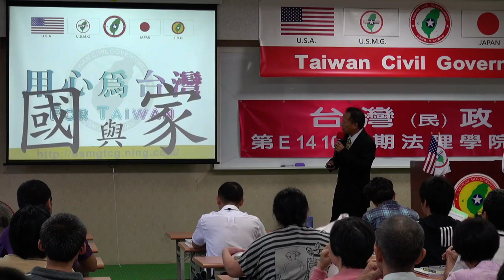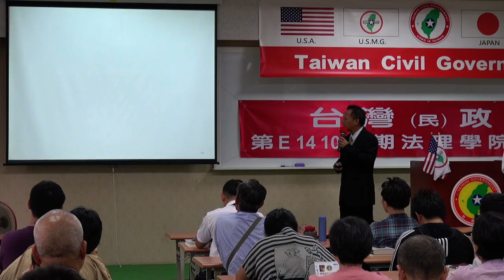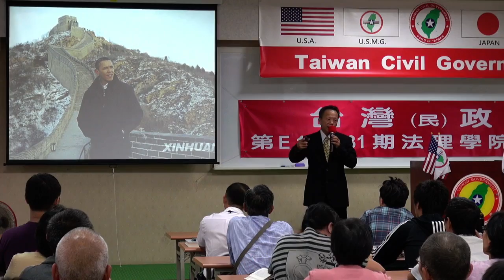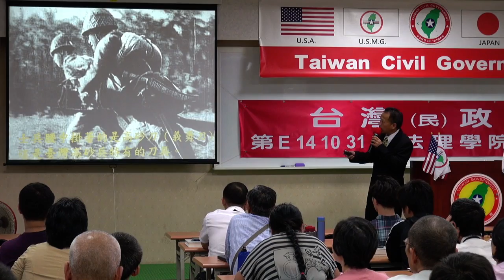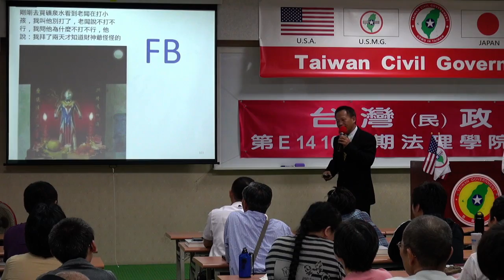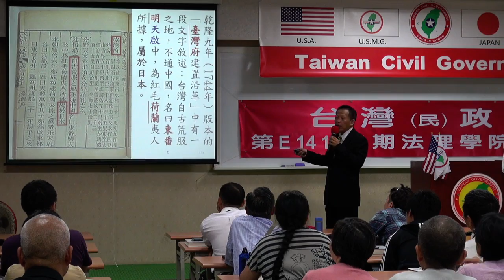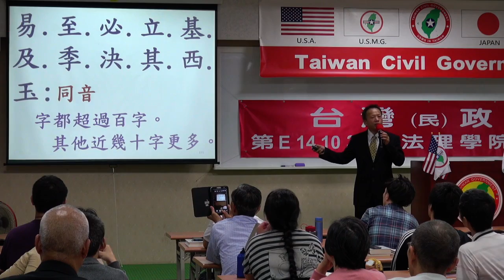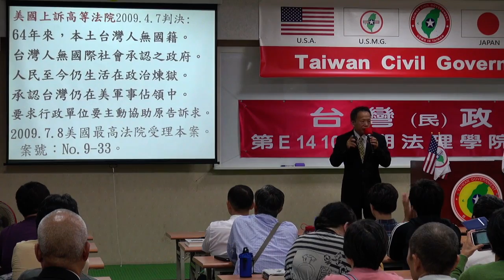141101-6-國與家-王選傑-台灣(民)政府第E141031期法理學院初級班